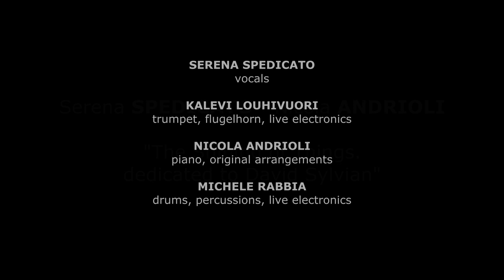"Forbidden Colours" (Ryuichi Sakamoto, David Sylvian) by Serena SPEDICATO, Nicola ANDRIOLI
"FORBIDDEN COLOURS": NUOVO SINGOLO E VIDEOCLIP PER IL PROGETTO DISCOGRAFICO "THE SHINING OF THINGS. DEDICATED TO DAVID SYLVIAN" DELLA CANTANTE SERENA SPEDICATO E DEL PIANISTA NICOLA ANDRIOLI.

Accompagnato da un video diretto dal regista inglese Marc Hamill, "Forbidden Colours" è il nuovo singolo estratto da “The Shining of Things. Dedicated to David Sylvian". Firmato dall'etichetta salentina Dodicilune, il progetto discografico della cantante Serena Spedicato e del pianista, compositore e arrangiatore Nicola Andrioli, affiancati dal trombettista scandinavo Kalevi Louhivuori e dal percussionista Michele Rabbia, è nato nell'estate 2019 dal desiderio di rileggere e sviluppare un songbook sui camei più significativi dell'immensa produzione artistica di David Sylvian. Distribuito da Ird e Believe Digital, prodotto da Dodicilune con il sostegno di Puglia Sounds Record, esattamente un anno fa, The Shining of Things è uscito anche in una preziosa edizione in vinile con tiratura limitata e numerata.

Strumentista, compositore e autore di musica sperimentale, intima e sofisticata, mista al jazz, all'ambient più colto e minimale e al rock d'avanguardia, David Sylvian è uno straordinario vocalist dal timbro originale e pulito, caldo e profondo, a volte quasi indefinibile e fluttuante a mezz’aria. In particolare, Forbidden Colours, brano scritto dall'artista britannico insieme al compositore giapponese Ryūichi Sakamoto e registrato per la prima volta nel 1983, è la versione cantata del tema musicale del film "Furyo" del regista Nagisa Ōshima, tratto dal romanzo "The Seed and the Sower" di Laurens van der Post (1963). Attraverso la libera espressione del linguaggio dei quattro musicisti, The Shining of Things fruga e ricerca quel fil-rouge che avvicina l'opera di Sylvian alle atmosfere aperte, intime e rarefatte del jazz europeo, esalta le caratteristiche “nascoste” nei suoi viaggi sonori e le tramuta in una rilettura musicale con un sigillo personale che esalta il significato stretto e spirituale dei suoi testi, delle sue melodie e delle sue armonie.

Il disco - che ospita le note di copertina del sassofonista Roberto Ottaviano e le foto di Giacomo Rosato - è stato accolto con grande entusiasmo da riviste e media italiani e internazionali. “Una musica poetica, che suoni cool e fantastici” (Jazz life magazine, Giappone), “L'album riscuote un successo perfetto, facendo risorgere i testi di Sylvian in un contesto totalmente jazz.” (Jazzhalo, Belgio), “Scommessa vinta! In modo fantastico!” (Jazz Magazine, Francia), solo per citare qualche esempio.

L’etichetta Dodicilune, fondata da Gabriele Rampino e Maurizio Bizzochetti è attiva dal 1996 e dispone di un catalogo di quasi 300 produzioni di artisti italiani e stranieri. Distribuiti nei negozi in Italia e all'estero da IRD, i dischi Dodicilune possono essere acquistati anche online, ascoltati e scaricati sulle maggiori piattaforme del mondo grazie a Believe Digital.

Facebook.com/dodicilune
Instagram.com/dodicilune
Youtube.com (DodiciluneRecords)

Dodicilune - Edizioni Discografiche & Musicali
Via Ferecide Siro 1/E - Lecce

Per richiesta foto, interviste, comunicati e copie dischi
Ufficio stampa
Società Cooperativa Coolclub